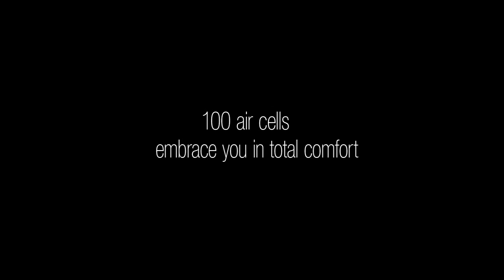Inada DreamWave Massage Chair Overview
Inada created this short overview video for their amazingly popular Sogno Dreamwave massage chair. Enjoy!

Fremont, California (46292 Warm Springs Blvd UNIT 646, Fremont, CA 94539)

Mesa, Arizona (1955 W Baseline Rd, Suite 105, Mesa, AZ 85202)

Taylorsville, Utah (2248 W. 5400 S. Taylorsville, Utah 84129)